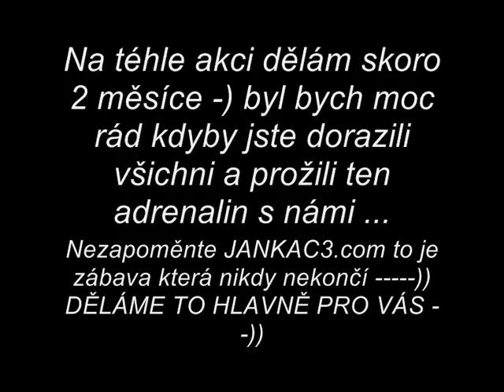Upoutávka Full Gas Chmelná Fmx JAM 17.8.2013 Ročník 4 -)